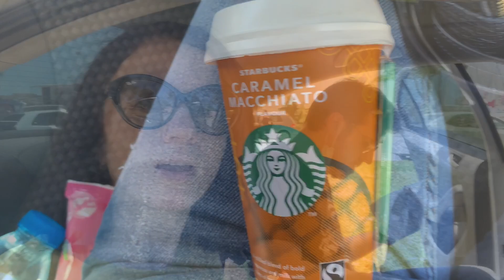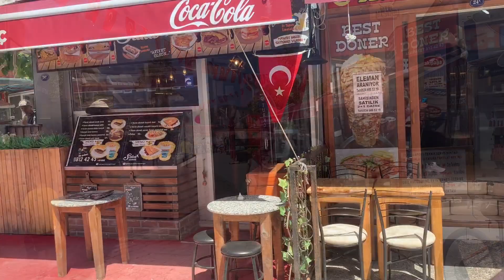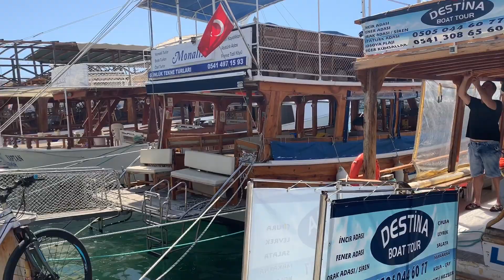Турция. Курортные города оживают. Ситуация с коронавирусом.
Всем привет, меня зовут Анна. Я уже 5 лет живу в Турции. Мой канал посвящен путешествиям по этой замечательной стране. Также я с удовольствием делюсь рецептами турецкой кухни и интересными моментами из жизни в Турции.